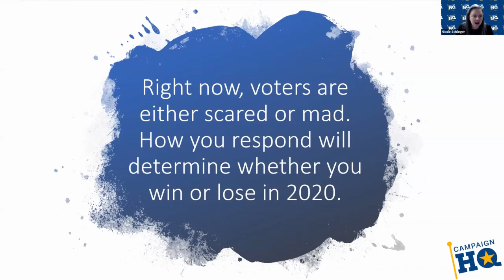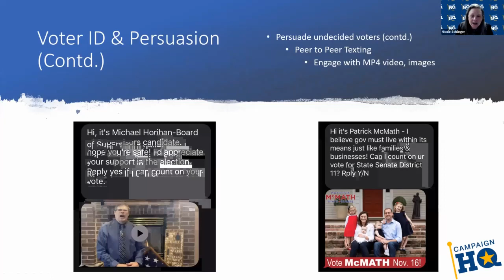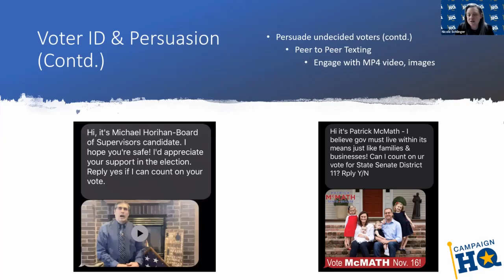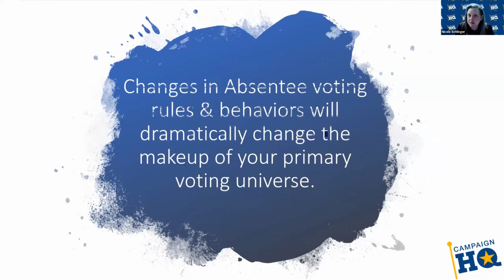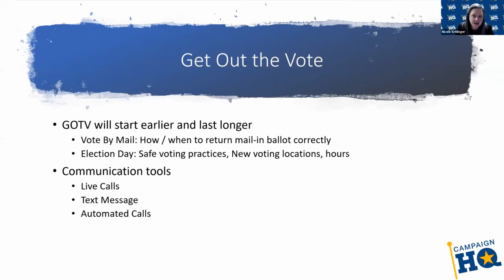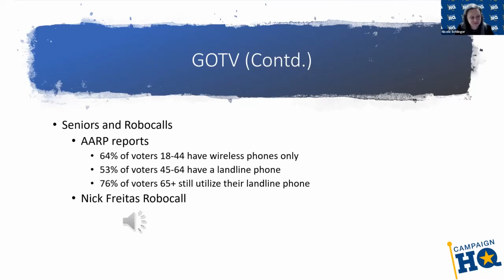Nicole Schlinger RSLC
CampaignHQ President Nicole Schlinger showcases the expertise of CHQ during a recent discussion with RSLC members.